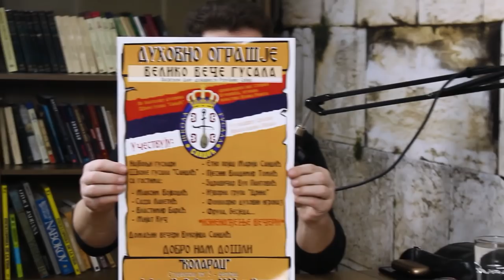dijalog Podcast 028 | VUKOJICA SANDIĆ - Decu vaspitati i porodicu sačuvati je više nego umetnost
U narednom dijalog podcastu naš gost biće Vukojica Sandić - guslar, zdravičar i direktor škole guslara "Sandić".

Čovek koji već decenijama održava naš tradicionalni instrument kroz najlepše pesme o junaštvu i čojstvu. Ovaj dijalog će ujedno biti i promocija pred guslarsko veče koje će se 12. februara 2022. održati na Kolarcu, u 19h.

Pričali smo o istoriji, junaštvu, tradiciji, guslama i svemu između. Intervju je snimljen 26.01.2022.

00:56 - Najbitniji događaj na Kolarcu u ovom kvartalu
05:06 - Koliko imam sponzora kada su u pitanju guslarkse večeri?
05:56 - Šta znači "OGRAŠJE?"
07:43 - Kako donirati za školu gusala Sandić
10:56 - Tri najveće srpske bitke
13:52 - Bitka o kojoj se malo priča
15:37 - Malo poznata bitka na Javoru
19:53 - Malo poznati junaci?
20:43 - Vrste junaka
21:51 - Đoko Popović (malo poznati, a veliki junak)
23:22 - Luka Filipov (malo poznati, a veliki junak)
24:18 - Šta je junaštvo, a šta čojstvo i šta je već?
25:11 - Zanimljivost o Knjazu Nikoli
26:05 - Junaci bez sablje
29:19 - Šta je junak?
30:15 - Vojvoda Minja Radović i Hasan Mekić
33:28 - Kako su junaci živeli?
34:17 - Da li je okupacija kazna od Boga i da li smo trebali diplomatiju više da koristimo?
37:24 - Pametno delovanje junaka
39:02 - Koja je granica dokle se trpi okupator?
40:43 - Šta je Murat savetao svog sina Bajazita
42:56 - Vukojica Sandić priča vic
43:50 - Zašto nemamo prave serije?
44:41 - Da li bi Vukojica Sandić bio isti da je odrastao u gradu?
46:52 - Kakvi su Bobovci kao ljudi?
47:47 - Zbirka "Sveukupna istina o nama sabrala se u srpskim guslama"
48:28 - Atmosfera grada i sela
54:49 - Kako su gradile kuće nekada?
55:45 - Šta su mobe?
01:01:10 - Da li divlje zveri napadale ljude na Bobovu?
01:04:15 - Obrazovanje i školovanje (razlike)
01:05:47 - Da li su gusle najbolji način da se sačuva istorija?
01:07:43 - Običajno pravo
01:08:41 - Definicija gusla
01:11:16 - Tri segementa gusala
01:14:17 - Koliko je potrebno običnom čoveku da bi malo zaguslao i preneo neke informacije?
01:15:35 - Primer Miloša Tanaskovića (gradsko dete kako je naučilo gusle da svira)
01:18:34 - GUSLE GIVEAWAY
01:19:19 - Koji guslar je uticao na Vukojicu Sandića?
01:21:21 - O Vladi Šipčiću (poznatom junaku)
01:23:37 - Otac Vukojice - Trivun Sandić kako je vaspitavao porodicu
01:31:18 - Kazna deci za ružne reči nekada
01:31:59 - Jedan jedini put kada je Vukojica Sandić dobio šamar
01:34:53 - Savet deci
01:35:47 - Građansko vaspitanje / Narodno vaspitanje
01:36:37 - Gde sve može da se pohađa škola gusala?

Da biste učestvovali potrebno je da napišete jedan lep i kratak stih u komentarima ispod. Najlepši stih odabraće Vukojica Sandić sa dijalog timom i objaviti dobitnika 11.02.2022.

Pomognite školu gusala Sandić ili se upišite:

Račun: 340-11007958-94 / Škola gusala Sandić

Ako vam se dopada ovaj sadržaj podržite nas donacijom ili nas zapratite na društvenim mrežama.

Autori:
🎙 Voditelj: Vladimir Trifunović